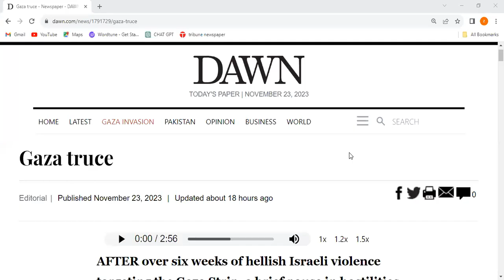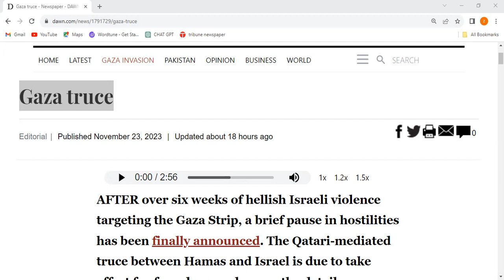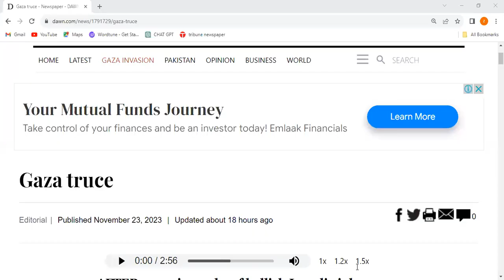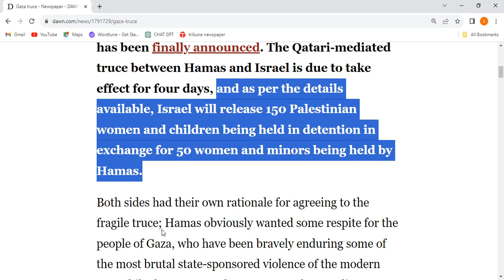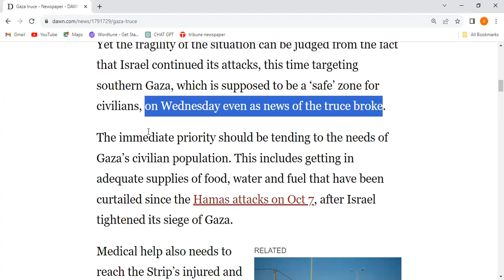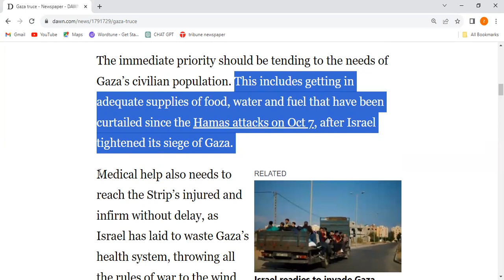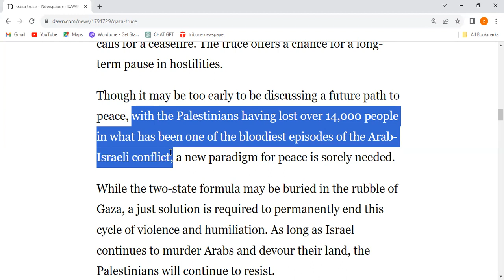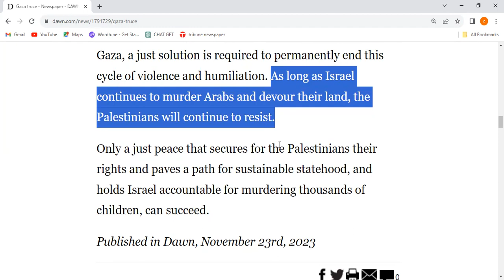"Gaza truce" |Dawn Articles |CSS/PMS guideline |Current Affairs| News Analysis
1. **Hellish:** Extremely unpleasant or difficult.
2. **Truce:** A temporary suspension of hostilities or ceasefire.
3. **Mediated:** Resolved or negotiated through the involvement of a mediator or third party.
4. **Rationale:** The underlying reason or justification for a decision or action.
5. **Fragility:** The quality of being delicate and vulnerable, easily broken or disrupted.
6. **Captives:** People who are captured and held as prisoners.
7. **Curtailed:** Reduced or restricted in quantity or extent.
8. **Bloodlust:** Intense or extreme desire for violence or bloodshed.
9. **Hapless:** Unfortunate or unlucky.
10. **Butchery:** Slaughter or killing on a large scale, often involving brutality.

Dawn Ariticle Analysis
Dawn newspaper
Dawn opinion
Dawn analysis
Dawn News
Daily DAwn
Criticle Analysis
News Analysis